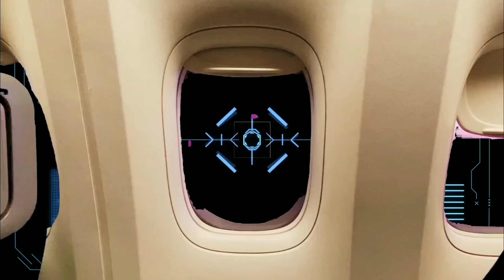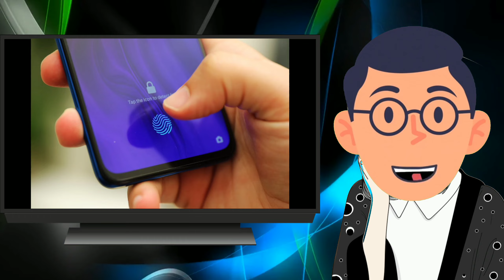Vivo T3 5g Full review | Best gaming and Camera phone | Under 20k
Camera Sample Link taken from Trakin Tech
vivo t3 5g bgmi test
vivo t3 camera test
vivo t3
vivos t3 5g review
best 5g gaming phone
best 5g phone 2024 under 12000